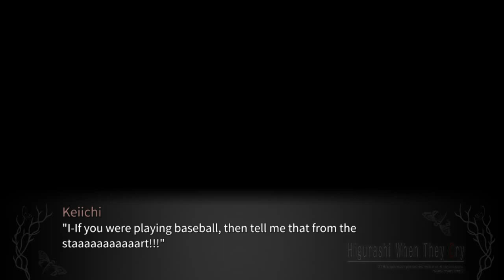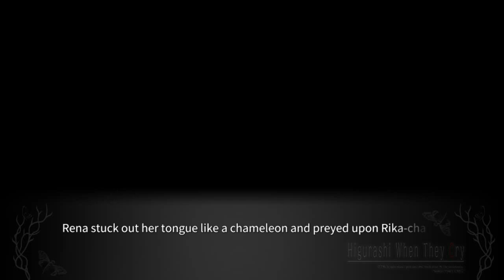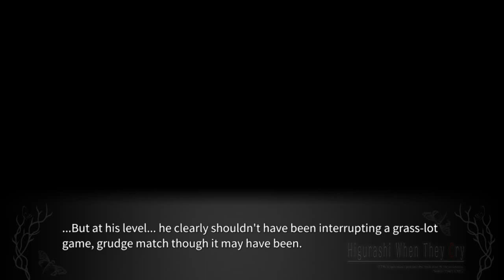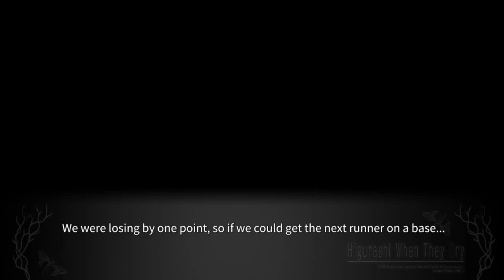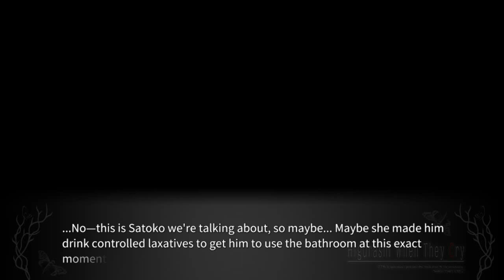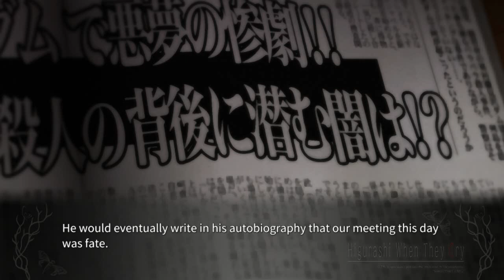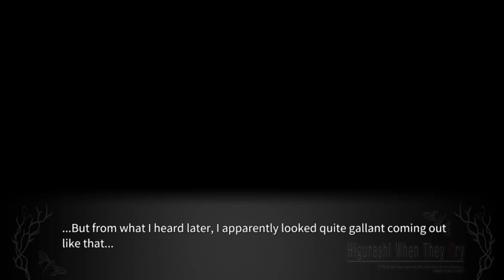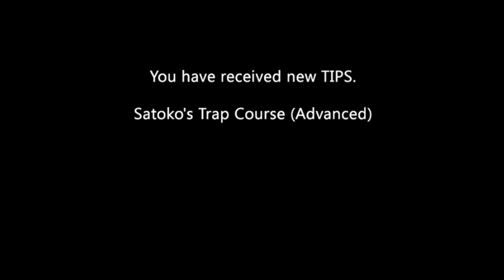TATARIGOROSHI PT6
lambdadelto_34